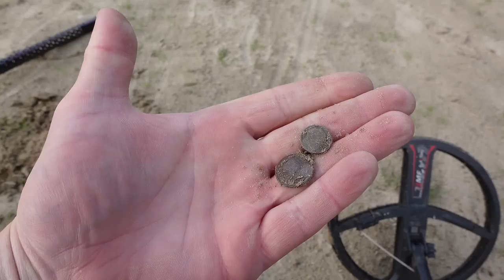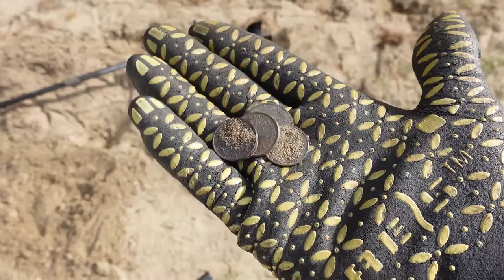Skarby ukryte w wodzie.Zdemontowali pomosty a pod nimi było dużo kasy. Wakacje #2023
Jezioro Suskie to  prawdziwa skarbnica!
Zapraszamy Was na niezapomnianą podróż do magicznego miejsca nad Jeziorem Suskim! W tym filmie zabieramy Was na plażę w Suszu, gdzie spotkała się pasja i przygoda naszej rodziny detektorystów.

Kiedy dotarliśmy na miejsce, zobaczyliśmy nietypową sytuację - pomosty na plaży zostały usunięte, odsłaniając tajemnicze zakamarki. Wiedzieliśmy, że to doskonała okazja do poszukiwania! Byliśmy  podekscytowani, gdy nasze wykrywacze metali zaczęły sygnalizować dźwiękiem pogubione monety, a nasze serca zaczęły bić mocniej.
Głownie były to pieniądze obiegowe, które pogubiły osoby korzystające z kapieliska

W trakcie naszych poszukiwań zobaczyliśmy również @DARIO.1974   znanego YouTubera, który także odkrył "skarby" jeziora Suskiego. Jego magnes neodymowy rzucany do wody dodatkowo wzbudził naszą ciekawość. To był magiczny moment, który połączył nasze pasje i stworzył atmosferę.

Ta przygoda była nie tylko pełną ekscytacji, ale przede wszystkim wspólną radością.

Zapraszamy Was do obejrzenia tego filmu, który jest pełen radości, radości i pasji. Skarby z Jeziora Suskiego to nie tylko monety, ale także wspomnienia, które z zaufaniem pozostaną z nami na zawsze.

Sklep stacjonarny z wykrywaczami metali:
Odkrywca Historii
ul.Piastowska 28
14-240 Susz
woj. Warmińsko-Mazurskie

Muzyka
📞Kontakt:do Eweliny: